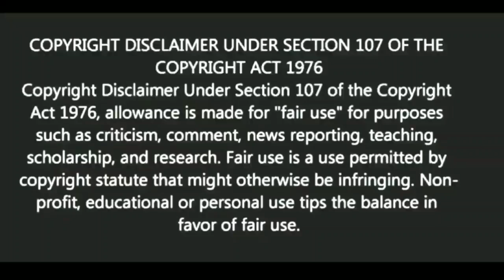True লাভ | স্বস্তিবার্তা#1023